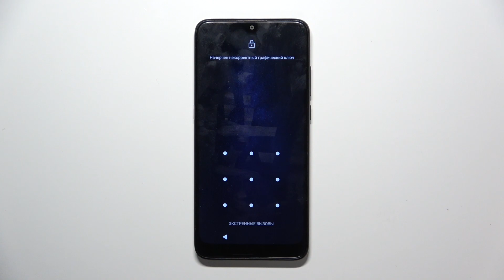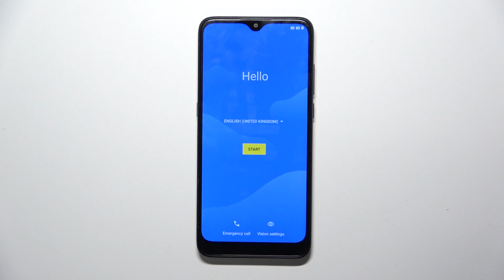Alcatel 1SE Lite | Как обойти экран блокировки на Alcatel 1SE Lite - Сброс пароля Alcatel 1SE Lite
Если вы хотите узнать больше информации на тему Alcatel 1SE Lite, советуем вам посетить наш сайт: hardreset.info/ru

Добро пожаловать на наш канал, сегодня мы покажем вам как на Alcatel 1SE Lite  сбросить пароль экрана. Для того чтобы удалить пароль экрана в Alcatel 1SE Lite, вам нужно внимательно посмотреть наше видео. В нём мы покажем как отменить пароль Alcatel 1SE Lite с помощью сброса в заводским настройкам. Сбросив пароль на Alcatel 1SE Lite, вы потеряете все данные.

Как сбросить пароль на Alcatel 1SE Lite? Как отменить пароль в Alcatel 1SE Lite? Что делать если забыл пароль на Alcatel 1SE Lite? Как полностью удалить пароль сбросом на Alcatel 1SE Lite?